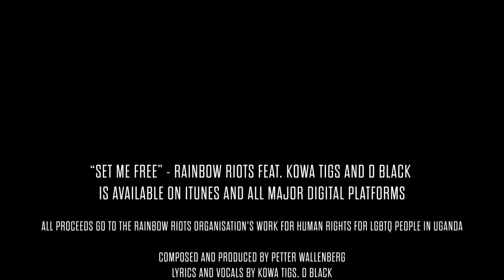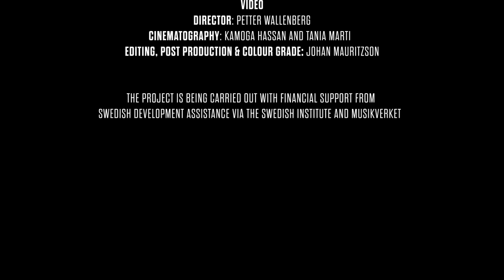Rainbow Riots - Set Me Free ft. Kowa Tigs and D Black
"Set Me Free" is the new single taken from the album "Rainbow Riots" composed and produced by Petter Wallenberg, featuring queer voices from some of the world’s most dangerous countries for LGBTQ people. All proceeds go towards fighting inequalities towards LGBTQ people in Uganda.